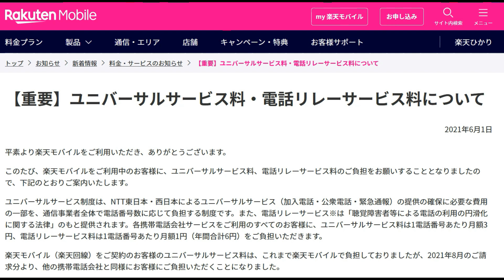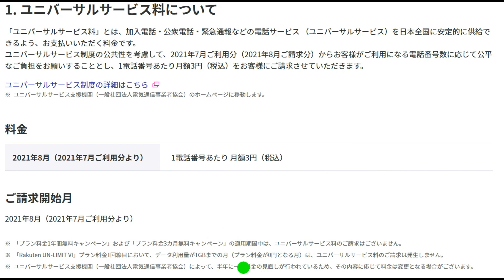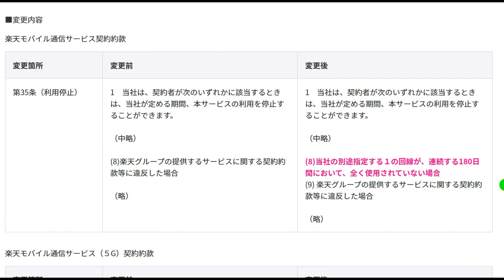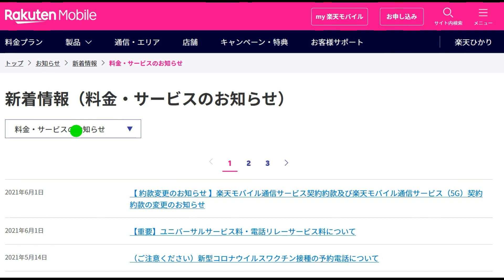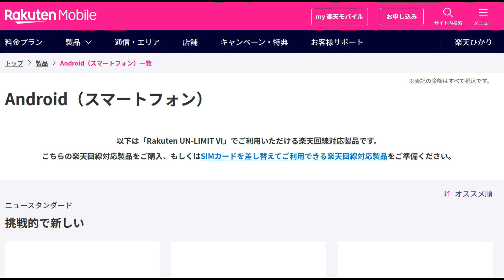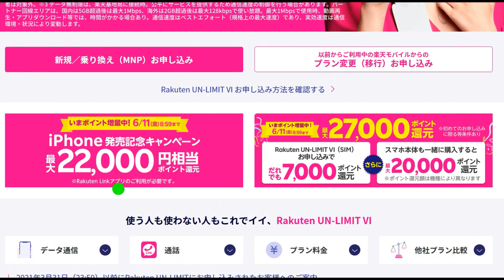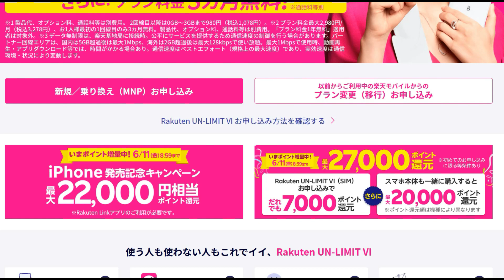【速報】楽天でスマホを契約すると2万7000円お得になるキャンぺーン開催決定 かってに解約される注意点も！！！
楽天の新キャンペーン、お得な新プランの詳細もこちら